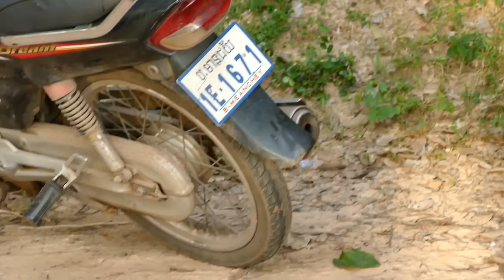Barnum steal my candy | Barnum is very active and do bad thing ! Very aggressive